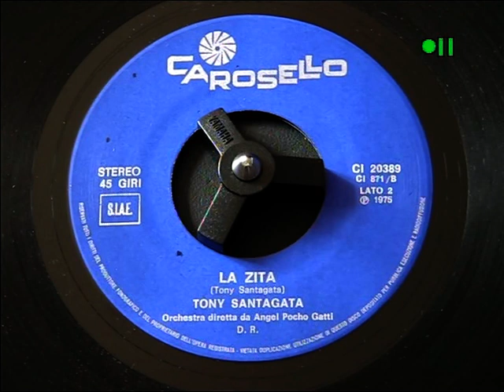LA ZITA - CANTA TONY SANTAGATA - 1974 -